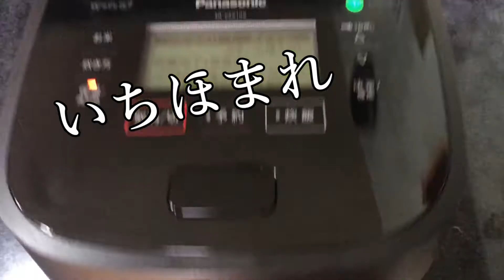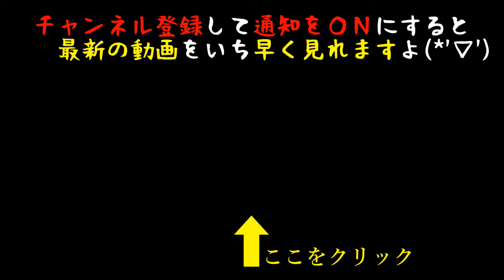農園たやで育った「最高級チンゲン菜」を使って絶品の料理を「いちほまれ」と供に食べてみた。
今回は「ふくい」いいとこやざ。初の料理＋食レポ動画です。

福井県の様々な食材を使って「はってぃ」流に料理して食べていきます。
美味しくなるか不味くなるかは神のみぞ知る！

「はってぃ」の本業は社交ダンサーで、メインチャンネルは

ーーー　協力　ーーー
福井県

パナソニック㈱

キッチンナイフやまだ（越前打ち刃物・各種料理包丁）